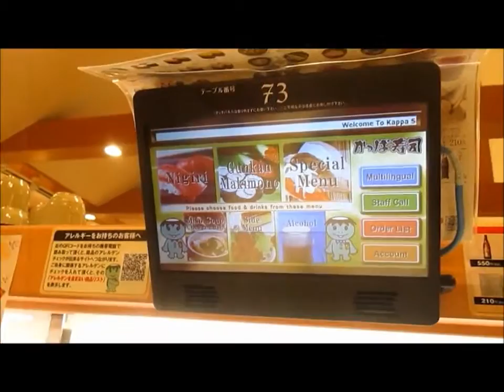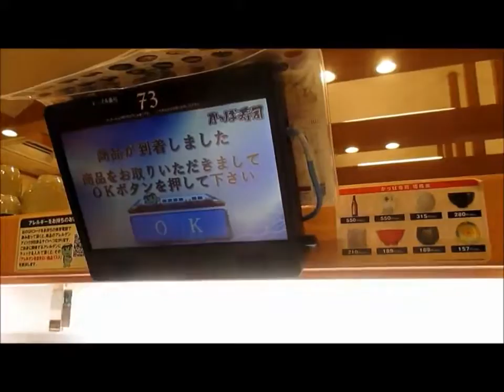New Style Japanese Sushi Restaurant 新しいスタイルの日本の寿司レストラン